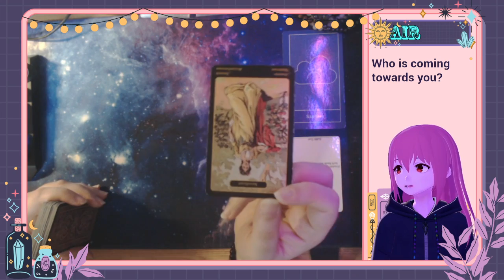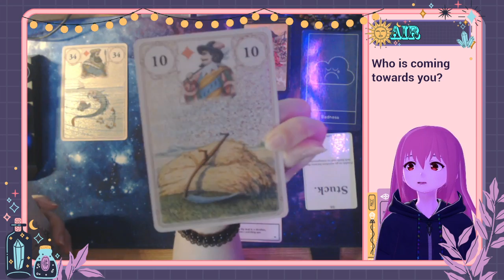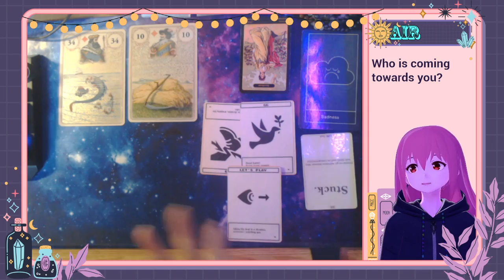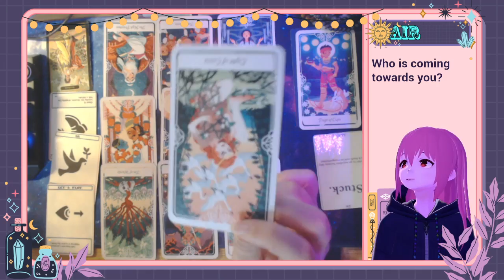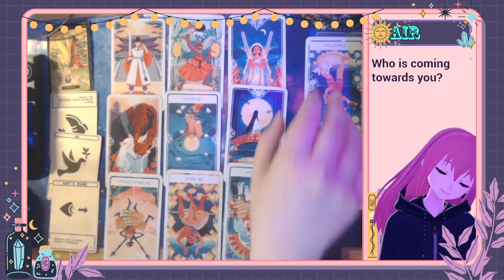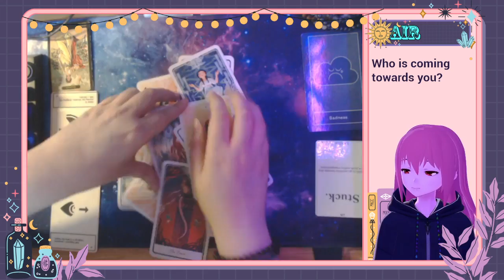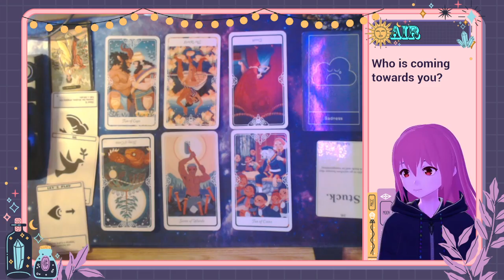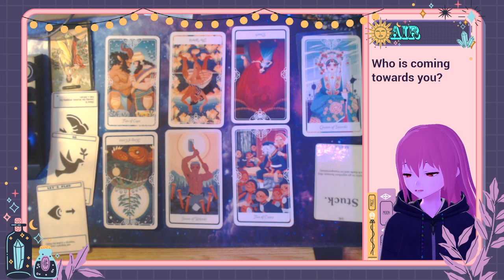Gemini Libra Aquarius 🔮 Who is coming towards you? ✨ They feel hurt & waiting for an apology